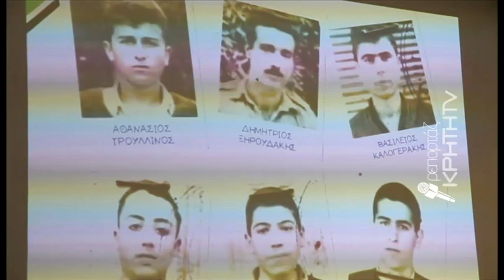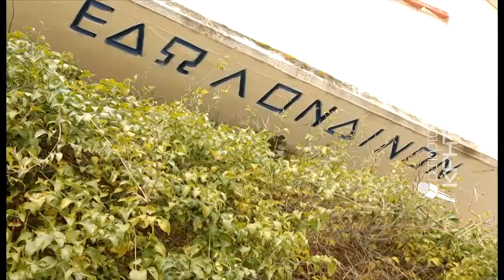Ρέθυμνο: Ο ΑΟ Μελάμπων έπαξε... μπάλα με ρακή και μελαμπιανή καντάδα!